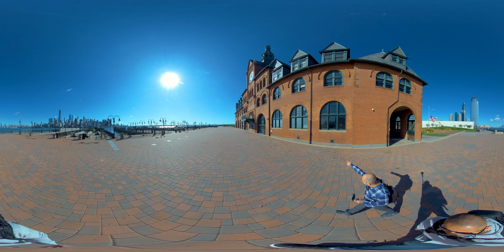8K 4K 360 VR Video Hoboken Pier New Jersey Statue Liberty Park Empty Sky Memorial 2020 USA NYC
Visite New Jersey e Tenha a melhor vista de New York!
Lugares Visitados, Anotem ai!
Hoboken Pier A Park
Hoboken Pier C Park
Empty Sky Memorial
Liberty Estate Park

Aproveitem! Abracos a todos!

​SEU ENDEREÇO NOS ESTADOS UNIDOS, ACEITAMOS BOLETO BANCÁRIO!

​Comece hoje mesmo! Vamos lá!

para receber seu endereço nos Estados Unidos.
para compra online somente!
3- Compre em qualquer site inclusive o nosso e envie para nosso endereço nos Estados Unidos
4. Uma vez recebido seu pacote em nosso escritório, iremos cadastrar Fotos e Peso dentro do sistema da jonnys, e voce verá todas ​​as informacões no painel de controle do cliente!
6- Envio sera feito dentro de 24 a 48 horas!

BENEFÍCIOS E VANTAGENS Jonnysbazar.com/envio
✔ 8 anos Vendendo e Redirecionando Pacotes
✔Mais de 300 Mil Caixas Enviadas
✔Melhor Valor do Frete
✔​​Sem Mensalidades ou Taxas Extras
✔​​Frete não Aparece no formulario de envio
✔Enviamos como Pessoa Fisica
✔Sem Cobranca de taxa extra, ou taxas escondidas!
✔Atendimento via Whats App, Facebook e Email
✔Consolidaçao Gratis
✔7% Taxa dePersonal Shopper ou compra assistida!
✔Taxa de Serviço somente no envio do seu pacote!
✔Vacuo e Protecão Grátis
✔6 meses de armazenamento Gratis
✔Até 24 horas para lancarmos suas informacões no Painel do Cliente
✔​​Somos a Unica Empresa Brasileira que vende Perfumes No atacao Online
✔Cliente Esta sempre Certo ;)
✔​​O que voce esta esperando? Comece hoje mesmo!

Valores do Frete e servico ja Incluso no Link abaixo! O valor que voce ve é o valor que voce vai pagar! Sem Taxa Extra!!!

Duvidas?

Dhyogo Azevedo